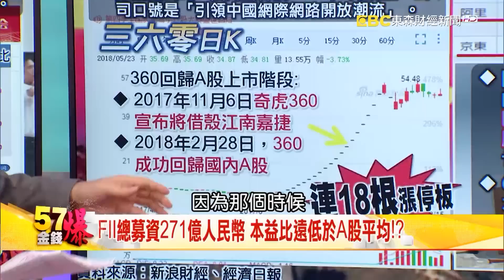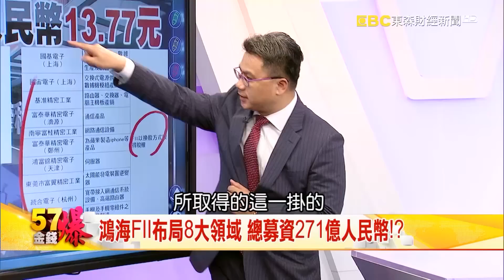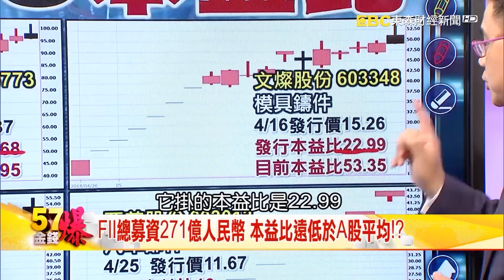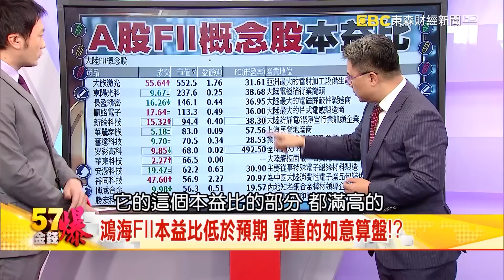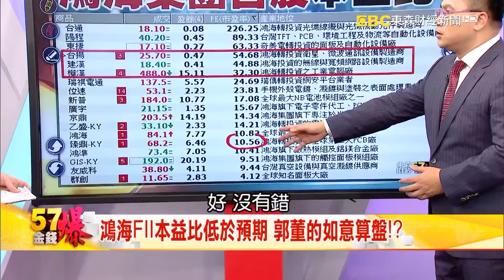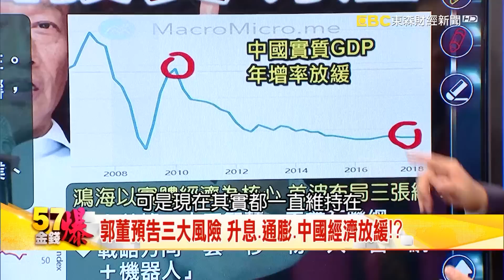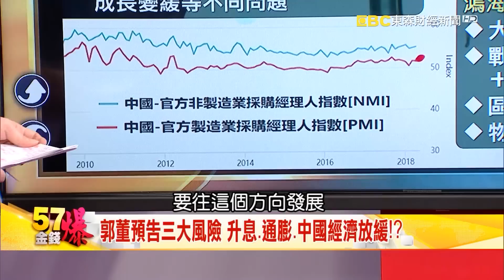FII總募資271億人民幣 本益比遠低於A股平均！？ - 謝晨彥《５７金錢爆精選》2018.0523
衣錦還鄉！百度最快6月回歸A股 CDR首試點！？
鴻海FII布局8大領域 總募資271億人民幣！？
台商A股掛牌比一比 FII本益比為何不如預期！？